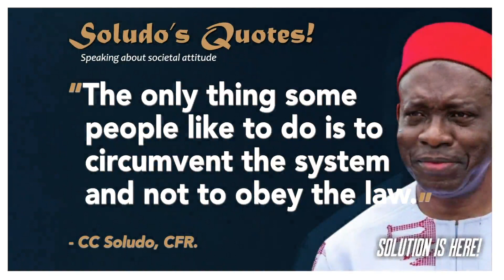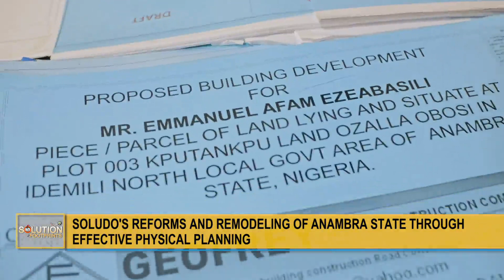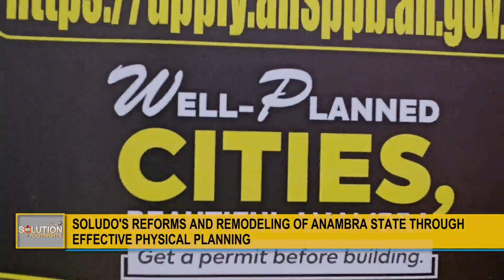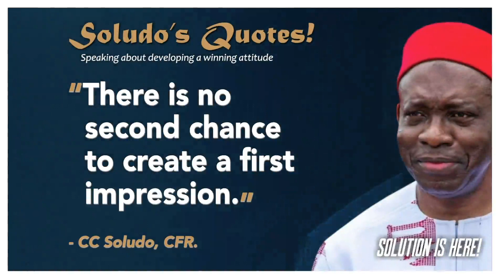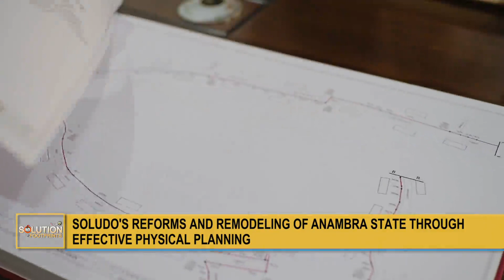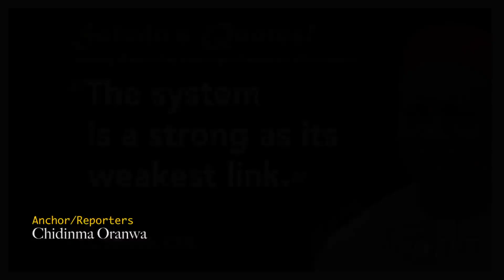Soludo Drives Anambra State's Renaissance with Bold Reforms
Solution Footprints provides detailed coverage of Governor Soludo's comprehensive reforms and remodeling of Anambra State, showcasing the transformative impact of effective planning on the state's development trajectory